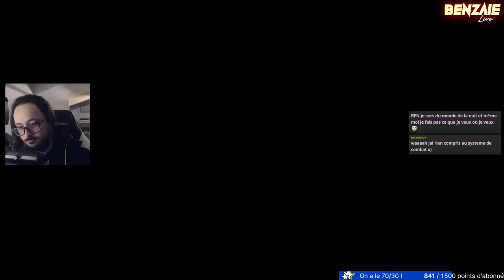Puceau Tardif! YAKUSA 8.5 - Infinite Wealth full découverte (benzaie live)